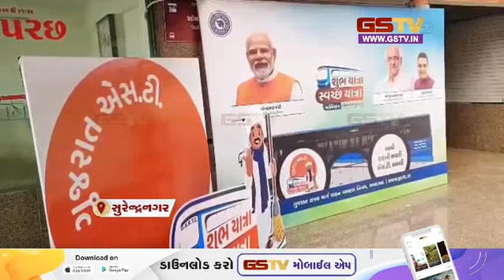125 બસ સ્ટેન્ડ અને ડેપો પર તમામ ચૂંટાયેલ ધારાસભ્ય અને કાર્યકરો બસ સ્વચ્છતા અભિયાનમાં જોડાયા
125 બસ સ્ટેન્ડ અને ડેપો પર તમામ ચૂંટાયેલ ધારાસભ્ય અને કાર્યકરો બસ સ્વચ્છતા અભિયાનમાં જોડાયા